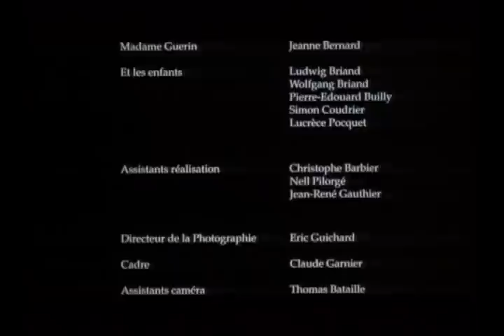Pépé (Maria Audras, 1994)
Synopsis : Quatre jeunes enfants, bien décidés à samuser, sont chargés de surveiller PépéActeurs : Ludwig Briand, Robert Darcy, Rosario Audras, Wolfgang Briand, Lucrèce Poucet.
Scénario : Maria Audras.
Assistant : Christophe Barbier.
Photo : Eric Guichard.
Cadre: Claude Garnier.
Son : Dana Farzenhpour.
Scripte : Bérengère Saint Bezar.
Montage : Tina Baz.
Production : C.IN.E.A.S
Producteur : Antoine Coutrot, Emmanuel De Dietrich.
Genre : Fiction Comédie
Format : 35 mm
Durée : 4 minutes